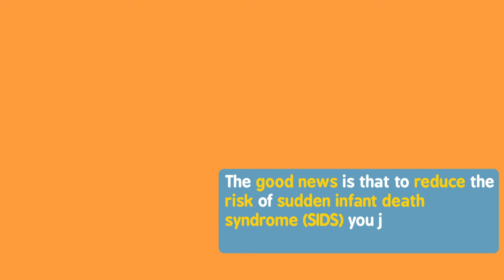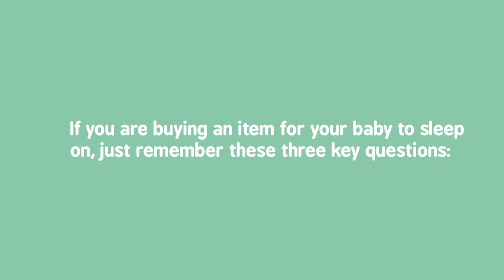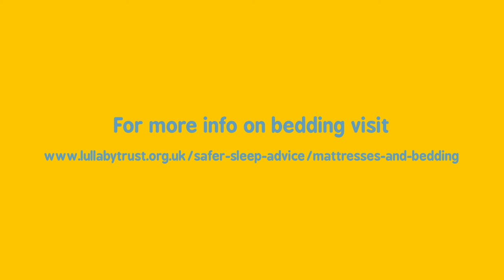What bedding does my baby need?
With so many baby products on the market it can be difficult to know what bedding your baby needs to sleep safely. But the good news is that to reduce the risk of sudden infant death syndrome (SIDS) you just need a few simple items.